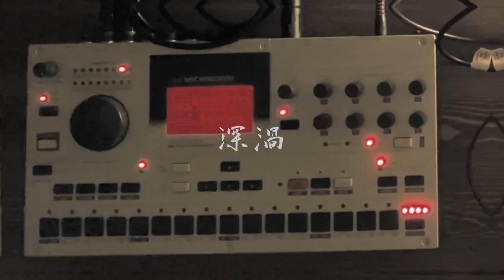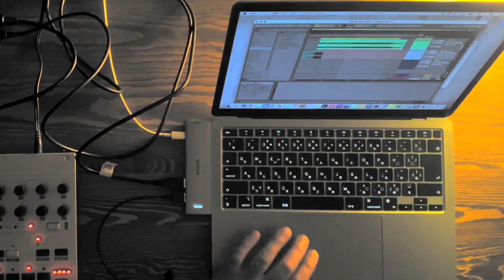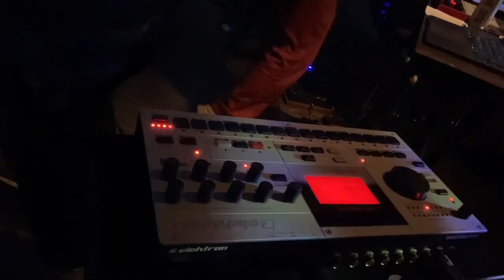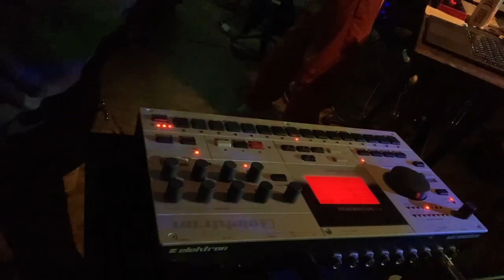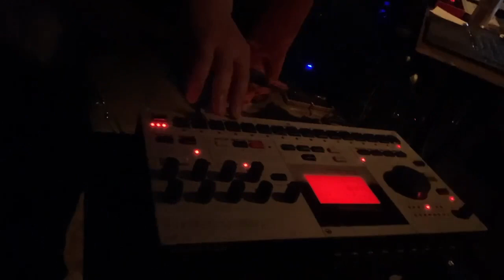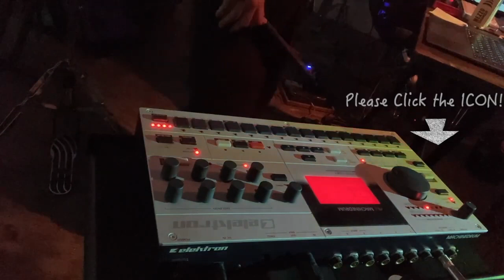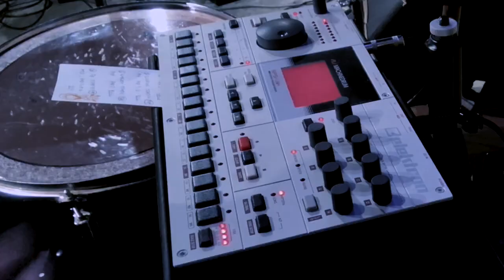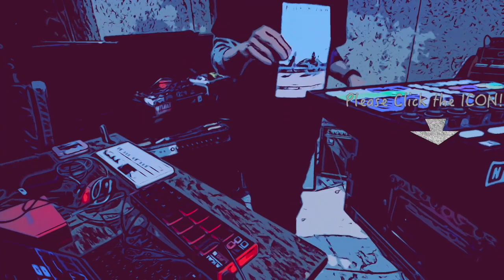Future Garage Mix | Wave Mix | Downtempo | Sinca 2023 Mix Vol.3[MachineDrum][Tiny Desk Concert]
Welcome to The future garage (UK garage) band channel of Sinca.
Sinca play Japanese Math Rock(also indie , post, experimental and alternative rock) that fuse  instruments, glitch sound and electro.

Sinca's 2023 Mix Vol.3(takeshit's Mix)
[Music List]
0:00 deeper sink in
7:28 sol fixture 0
14:42 warmth on a column
22:26 grbg -hardcore-
25:20 Jam Sessions 12082023 take3
34:02 Logic
40:08 Child Package ft. Saki

This channel that distributes Sinca-related live performance video, MV, music information, etc.

■ Sinca's Genres
future garage, abstract techno, intelligent dance music, electronic, ambient, experimental, industrial, post-dubstep, noise, freestyle jazz, drawn math techno, neo wave, UK garage, indie rock, indie electronic, alternative rock, Japanese math rock, glitch music

■ Sinca's Member
HOo .: Guitar, Bass, Maschine mk2 (Native Instruments)
takeshit: Drums, Machinedrum sps-1 mkii (Elektron)
HENTAI Girl: Vocal, Keyboard, KORG DS-01 (KORG), KOARA Pad